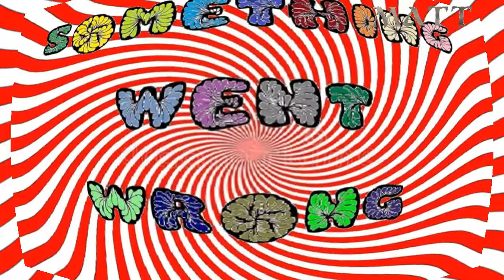7 Days To Die Part 1 with Ben, Scott, Matt & Rhys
okay this a lot to handle. The apocalypse happened. I'll let that sink in...that's right, no more fast food, TV does not exist anymore and everyone from Jersey Shore is dead. So its nice and peaceful. Lets see how a handful of survivors can live in this post apocalyptic wasteland.
Had to take this down and replace some editing mistakes.

P.S. This is very old footage so most of it was lost due to bad equipment, enjoy!!